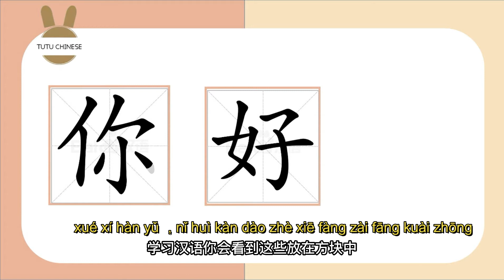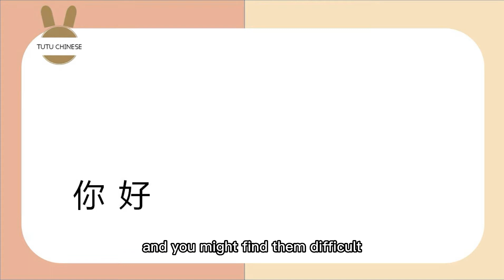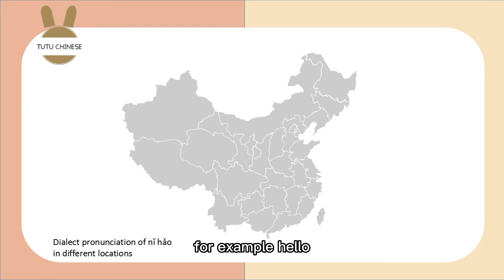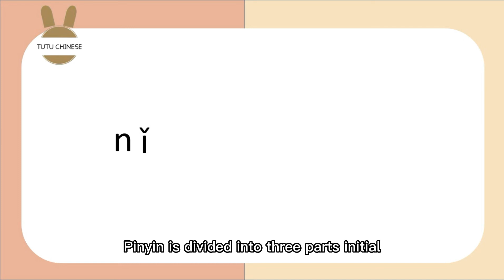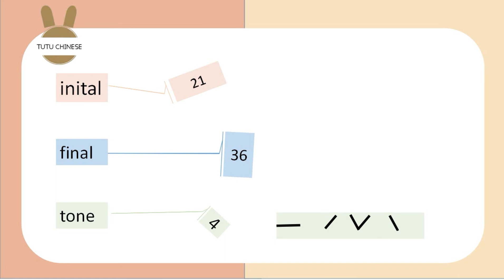Learn Chinese: what's mandarin, what's Pinyin? 认识拼音 HSK1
Do you know learn 中文，普通话，汉语 all have the same meaning? What's Pinyin? We need to learn 21initials, 36 finals, and 4 tones in the future. What are Chinese characters?